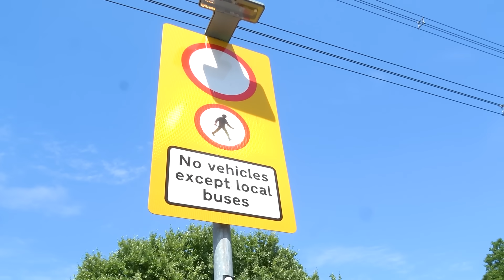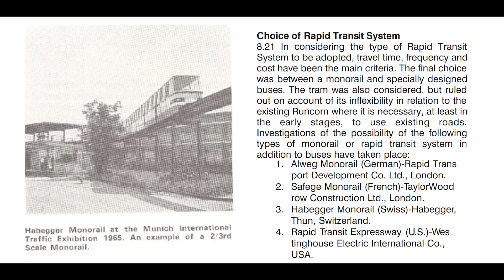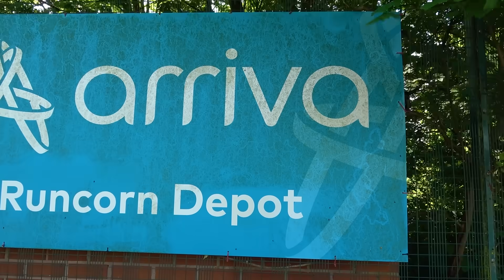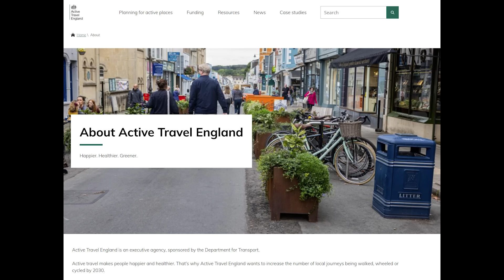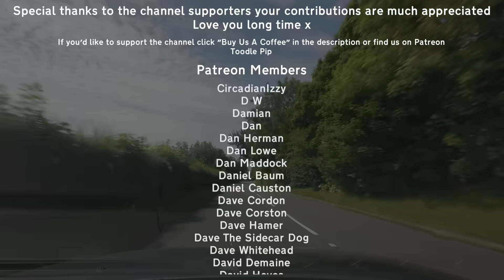Why Didn't The WORLD'S FIRST Rapid Transit System Work ? The Runcorn BUSWAY Story....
Sign up for behind the scenes footage, access to live chats and more.

It was supposed to be the transport system of the future in a newly created town.  Build it and they will come... but they didnt and what was said to be a world first is now something that Runcorn isn't keen to shout about...